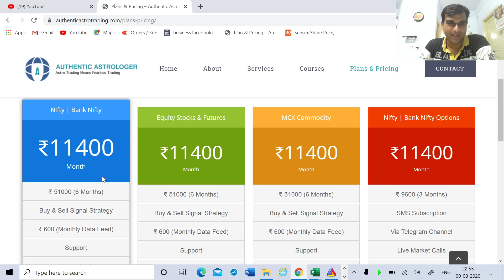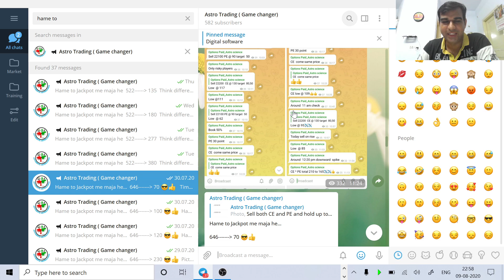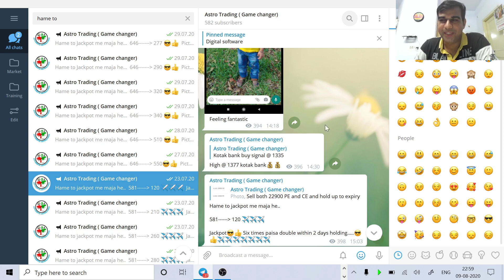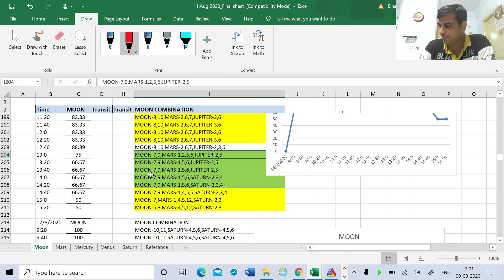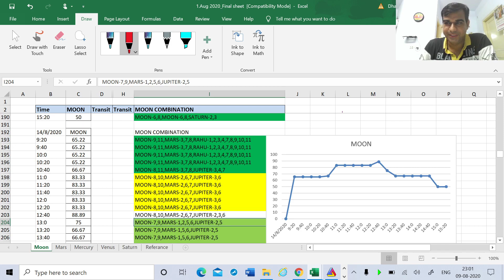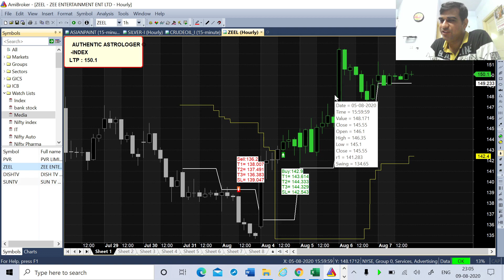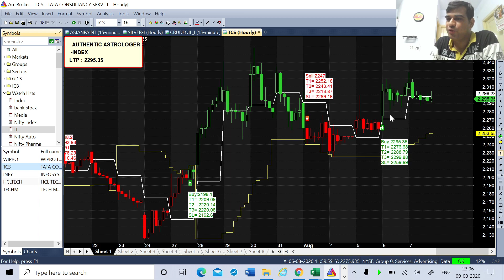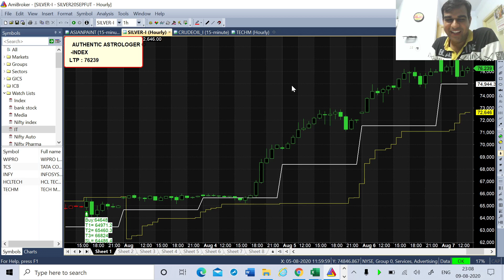Bank Nifty_Nifty_MCX_Stocks veiw from 10 Aug to 14 Aug 2020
Dhaval P Patel

Authentic Astrologer